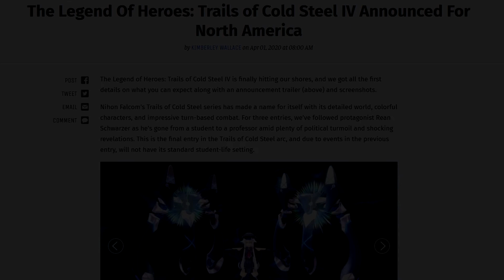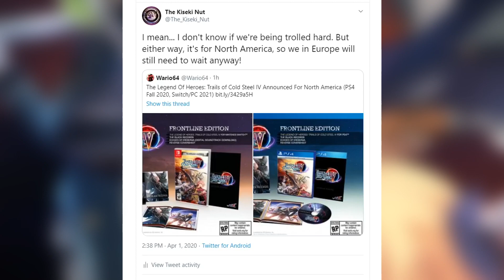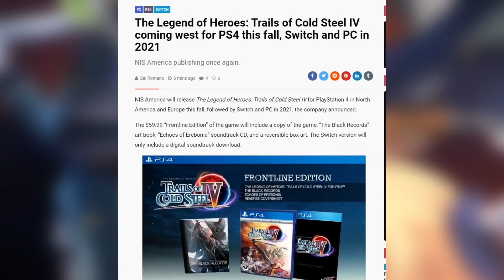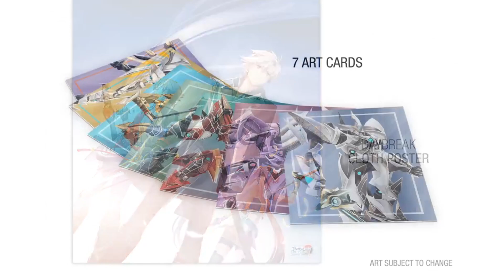Cold Steel 4 Announcement!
Cold Steel 4 Announcement! - Have NISA just announced the most hype game of 2020?

So it's April 1st, another simple day in our lives... WRONG! Nisa have just dropped something that no-one saw coming, an announcement for the long awaited Trails of Cold Steel 4 in the West!

It's due for a release on Playstation 4 this Fall, and a PC/Switch port is due for some time next year in 2021.

Just... Wow, NISA, thanks for playing with my heart like that!

2020 is turning in to one heck of a year for JRPG's in general!